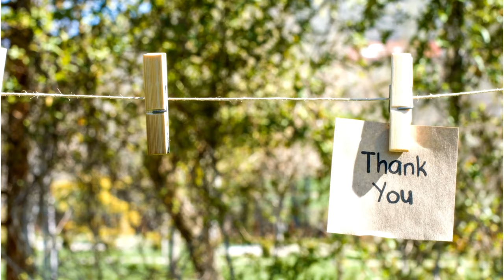Feel The Positive of Spring | 4K Videos | Copyright Free | Creator Mitra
We Provide Creative Common,  Free Stock Footages & No Copyright Videos in HD &  4K.  | Copyright Free | Creator Mitra

We did not belong to any of these footages. We just collect copyright-free videos from different sources to help content creators.

You can use footages for your project or commercial purpose even don't ask for any permission. Want to use this footage?